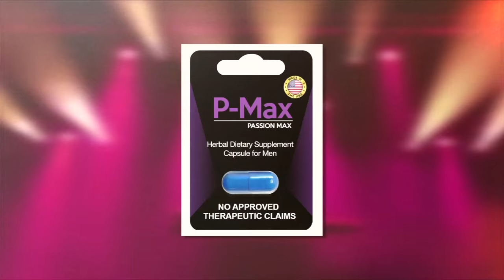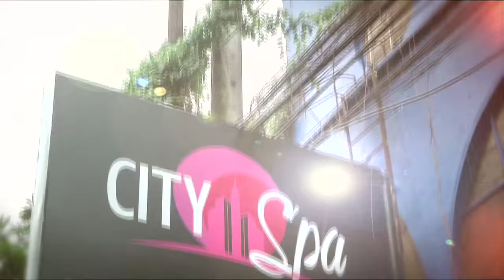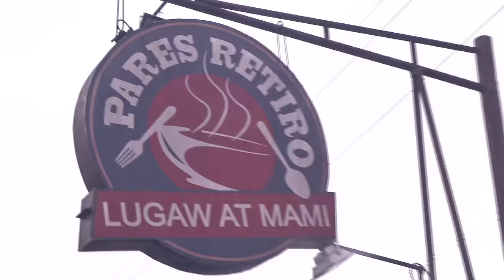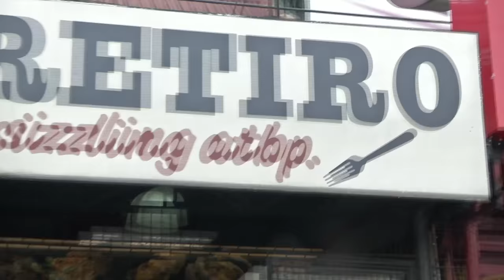MR. GAY WORLD PHILIPPINES 2016 - PART 4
LIVE FROM UP THEATER IN QUEZON CITY...ITS THE 9TH SEASON OF MR. GAY WORLD PHILIPPINES 2016

OCTOBER 2, 2016 SUNDAY 8PM SHARP.

AS 36 OF THE HOTTEST GAY MEN ACROSS THE ARCHIPELAGO VIE FOR THE CROWN.

LATE TELECAST WILL BE AIRED VIA TV5 ON OCTOBER 8, 2016 10:45PM WITH LIVE STREAMING AT RAPPLER